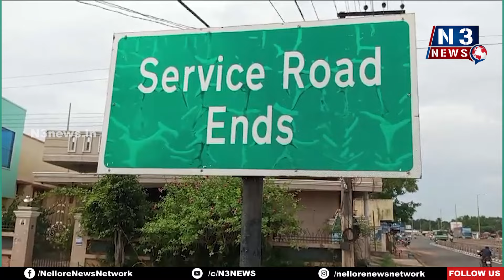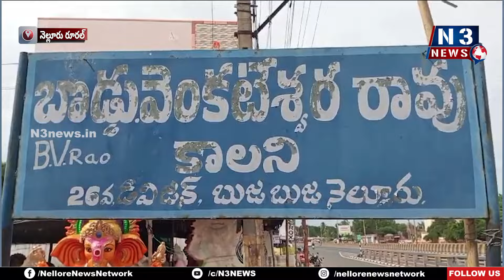బుజ‌బుజ‌నెల్లూరులో క‌బ్జా రాయుడు@N3NEWS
-ఏకంగా రూ.7.50 కోట్ల విలువ చేసే ప్ర‌భుత్వ స్థ‌లం క‌బ్జా
-ప్లాట్ల‌గా విక్ర‌యించేందుకు జేసీబీల‌తో స్థ‌లంలో క్లీనింగ్‌
-స‌మాచారం అందుకున్న రూర‌ల్ రెవెన్యూ అధికారుల దాడులు
-స్థ‌లాన్ని స్వాదీనం చేసుకున్న అధికారులు